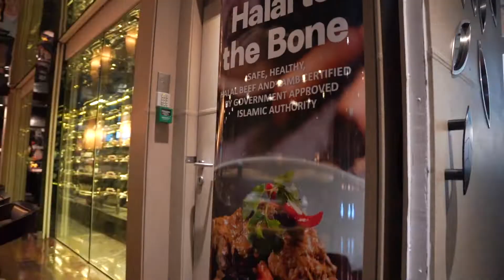A first-ever Aussie Lamb Pies hands-on Workshop in Malaysia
On 5 October 2022, an Aussie Lamb Pies Workshop was held for 20 main stream media and food bloggers in Kuala Lumpur Hilton.   Two Malaysian Lambassadors, Chef Eric Siew and Chef Steven Wong made the workshop very interesting with very simple and unique idea of making a lamb pie in an open tart concept using quality and halal Australian lamb leg portion to cook a flavourful mince.

The media participants found the workshop engaging and interesting with the Australian High Commissioner, H.E. Dr Justin Lee and Australian Agriculture Counsellor, Sanjay Boothalingam joining them in the hands-on session making their very own lamb pies. The participants also learnt pertinent Australian lamb information from Dr Justin Lee and MLA Malaysia Representative, Rose Yong in the workshop.